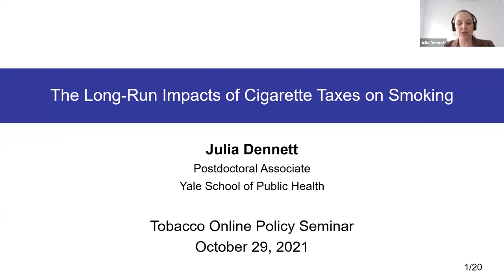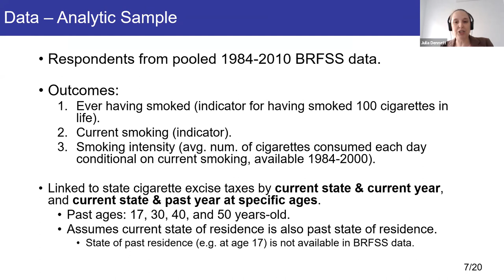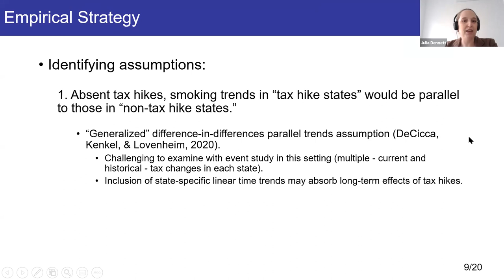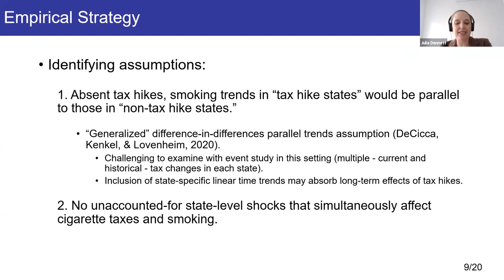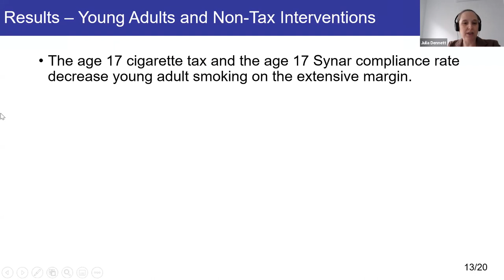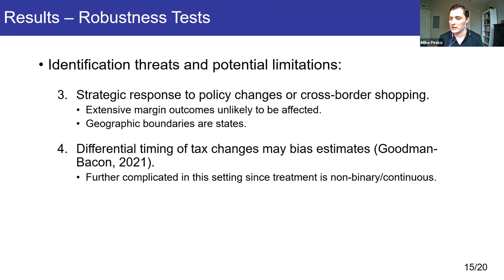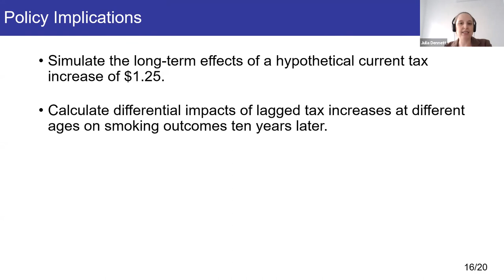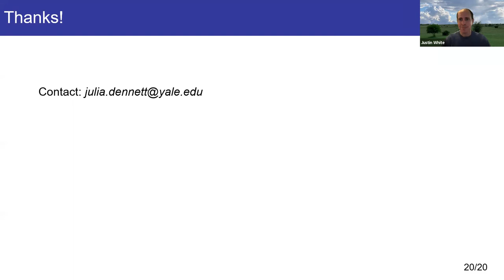Julia Dennett, "The Long-Run Impacts of Cigarette Taxes on Smoking" | TOPS #30 | Oct 29, 2021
Julia Dennett of Yale University
"The Long-Run Impacts of Cigarette Taxes on Smoking"